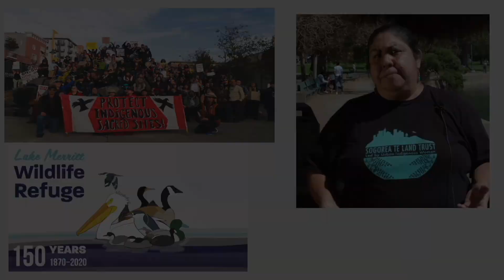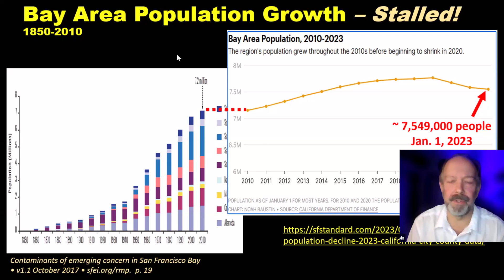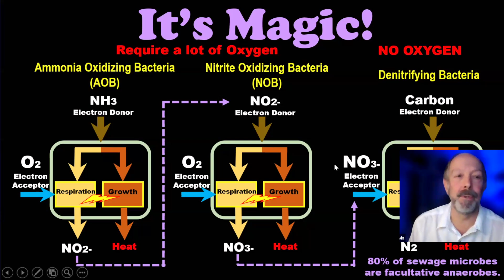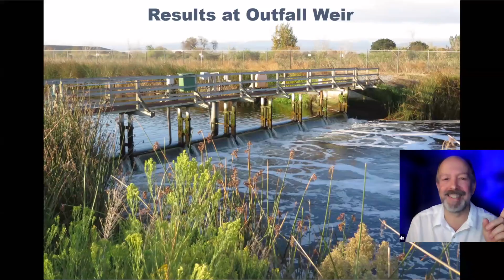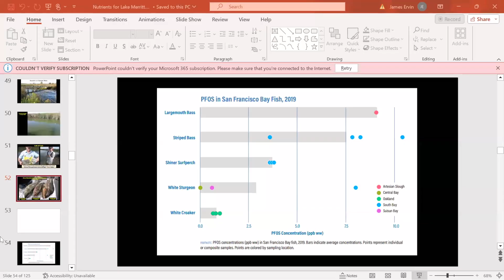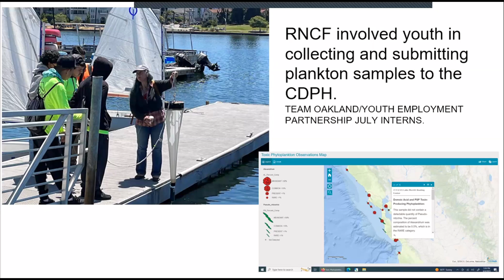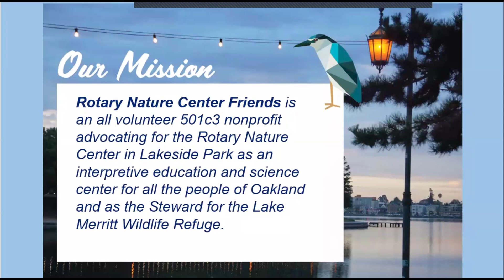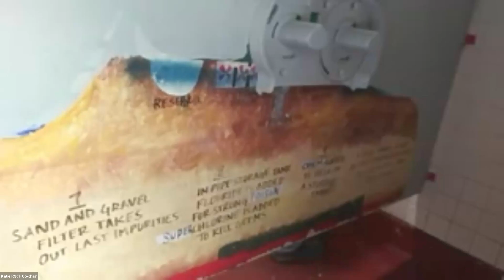Lakeside Chat #39 Nutrients in San Francisco Bay and in Lake Merritt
In Lakeside Chat #39, James Ervin will discuss the growing issues surrounding nutrients in San Francisco Bay.
"Nutrients are essential to life. But, too much nutrient can cause big problems in the environment. ... Consider this: Each human excretes roughly 4.6 kg of nitrogen (N) and 0.6 kg of phosphorus (P) per year. With the population in the Bay Area now over 7.5 million, that adds up to a lot of N and P.
How are wastewater treatment plants treating this nutrient waste? How much is in the Bay now? How much is too much? What should be done?"

Jim Ervin retired after 27 years of service at the San Jose – Santa Clara Regional Wastewater Facility, the largest and most advanced treatment plant in San Francisco Bay. Since around 2016, he has assisted UC Davis monthly fish monitoring surveys in Lower South SF Bay. His blogs describing Bay biota are posted at the UC Davis OG Fish Lab